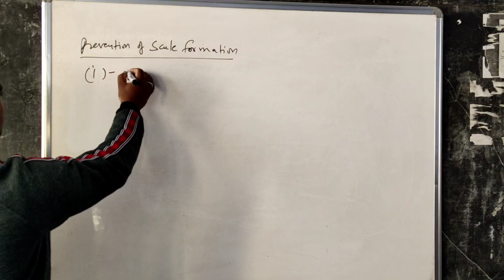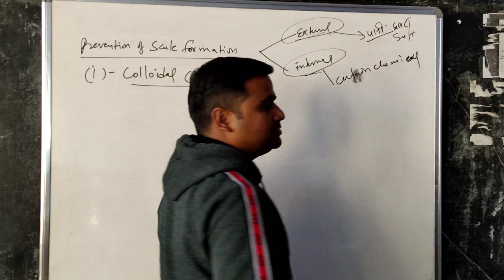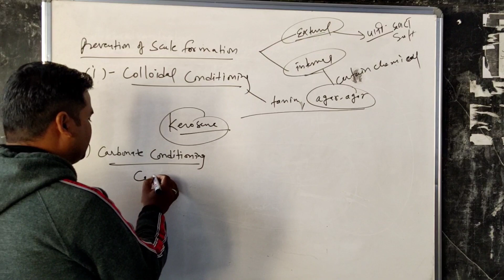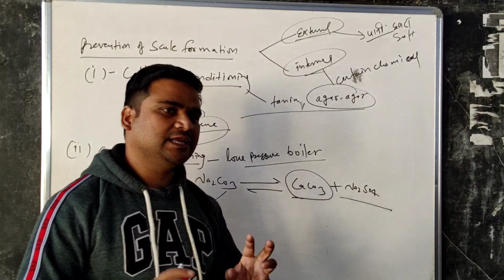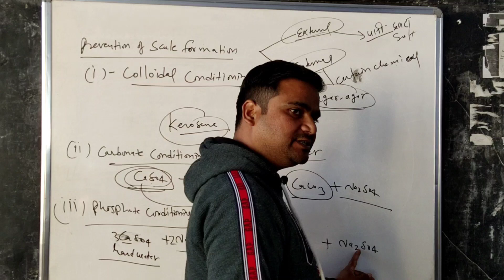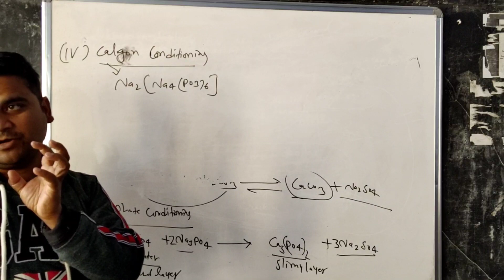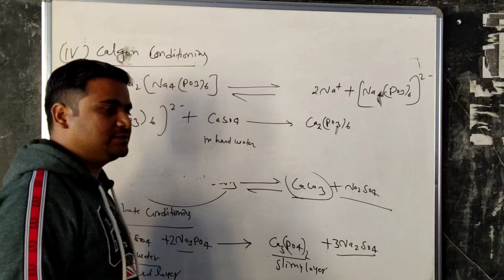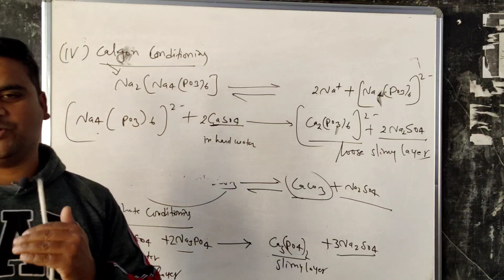prevention of scale formation( स्केल बनने की प्रक्रिया को रोकना)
Preventing scale formation relies on understanding the composition of the scale, appropriate scale inhibitor, and early pretreatment. The use of chemicals acting as a scale inhibitor is a significantly effective and economical approach in controlling scale deposition.

problems in boilers